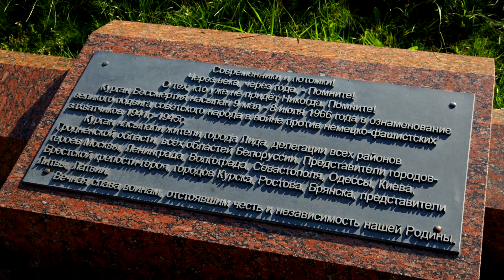700 лет Лиде: Курган Бессмертия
Лидское телевидение продолжает проект, приуроченный 700-летию Лиды. В нем наши корреспонденты расскажут о самых интересных местах, улицах и достопримечательностях города. В нашем очередном выпуске речь пойдет о Лидском кургане Бессмертия